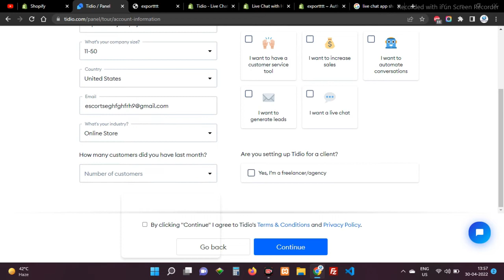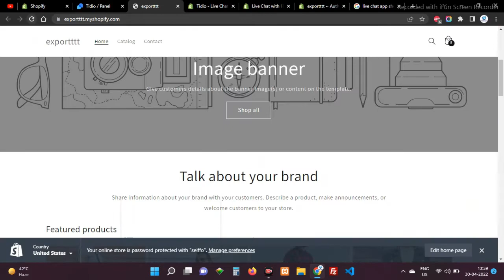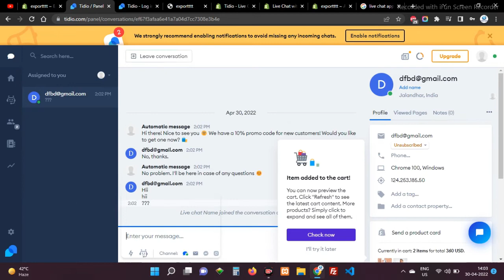How to Add Live Chat to Shopify Website Free App – Chat with User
Adding live chat to Shopify is simple. Follow our 3-step process and be up and running in just a few moments.